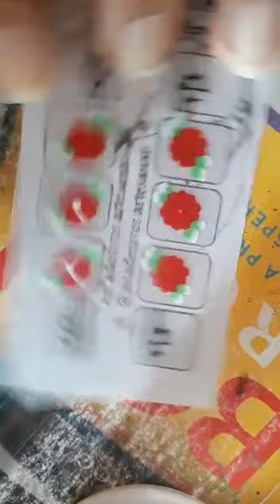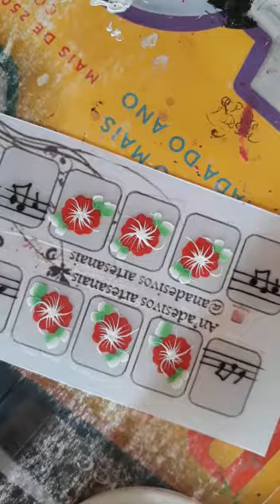Dicas de contorno branco nos adesivos dada por Ana da Bahia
Compre adesivos da Ana No zap 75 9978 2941

Meninas deem suas dicas  para postar aqui no canal!!